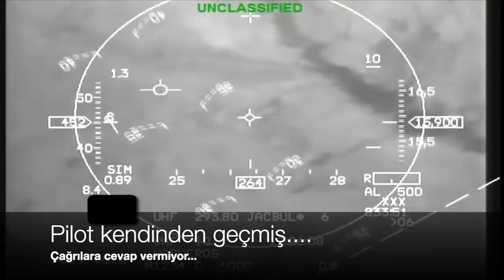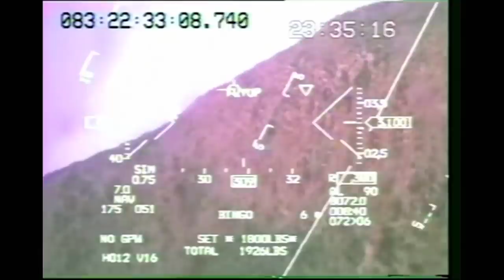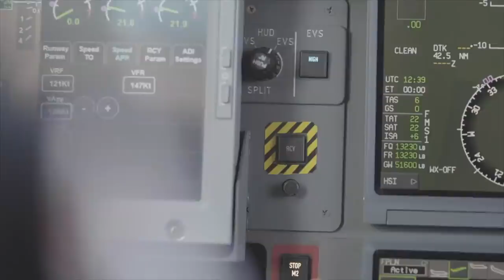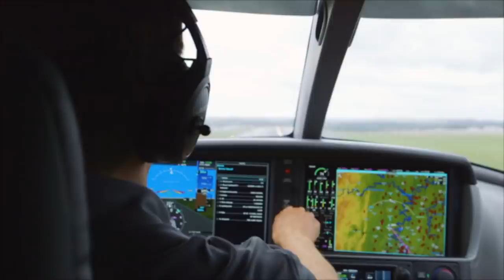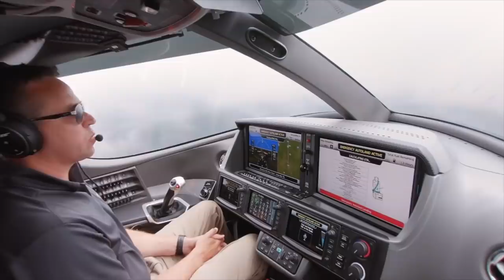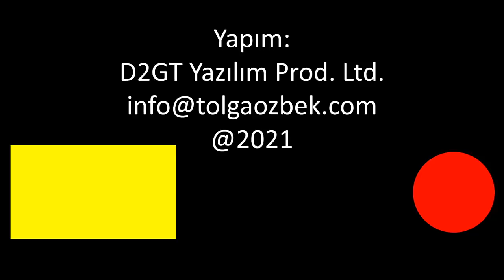Havada F-16 pilotu bayılırsa... Hayat kurtaran sistemler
Modern savaş uçaklarında pilotların işi zor. Çekilen yüksek G nedeniyle havada bilincini kaybeden pilotlar nedeniyle çok sayıda kaza meydana geliyor. ABD Hava Kuvvetleri, bu durumda uçağı kurtaran Auto GCAS olarak adlandırılan sistemi kullanıyor. Auto GCAS nasıl çalışıyor? Bu sistem hangi özellikleri ile artık sivil uçaklarda da var? Tolga Özbek anlatıyor...
Videomuzun müziği, değerli takipçimiz Selçuk Çelebi tarafından hazırlandı:
Kanalı  @Ambient Music Selcuk Celebi   Eserlerine ulaşmak için: